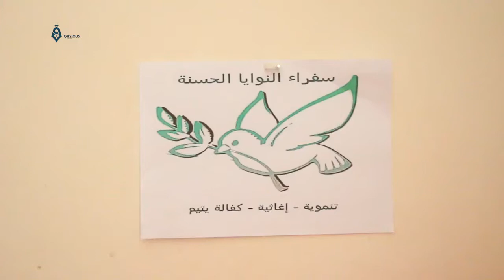Aleppo: Peacemakers Seminar For Females In The Western Countryside 23-3-2018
Seminar for females in the western countryside of Aleppo called Female Peacemakers workshop to discuss the situation of females especially on the humanitarian and revolutionary side and the possibility of females to join the social activities.